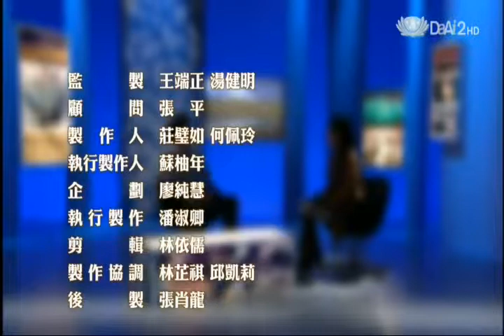20140912 [地球證詞導讀] 荒野遺孤 納米比亞獵豹 (屏東科技大學野生動物保育研究所裴家騏教授)